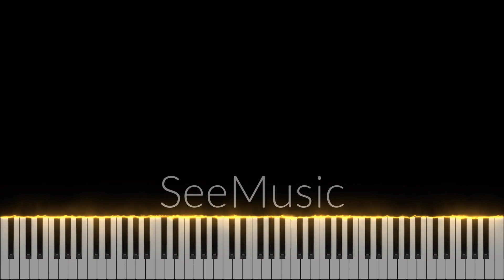"Cry Baby"- Tokyo Revengers OP | Official HiGE DANdism (Anime pro's Arrangement)[Piano]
My break from piano is finally over, i am now ready to learn more songs and upload them. I was inspired by Fonzi M video once again, but i decided to play Anime pro's arragement because he releases sheets for free.

Piano that i am using: Yamaha - 45